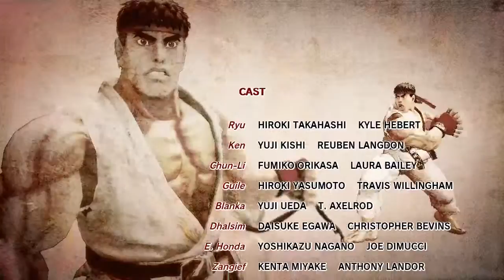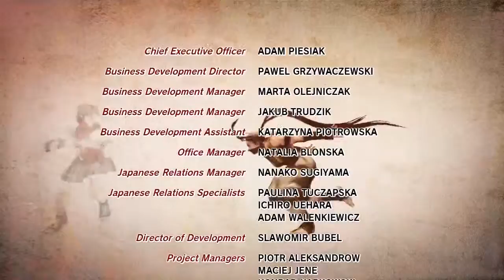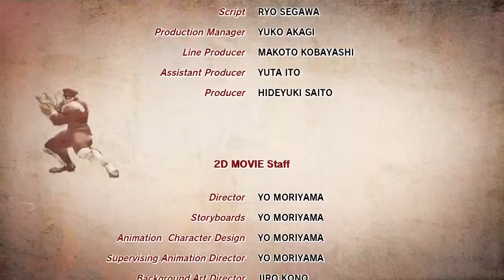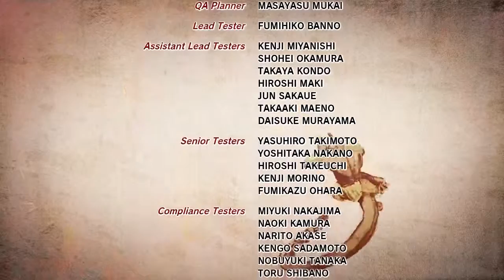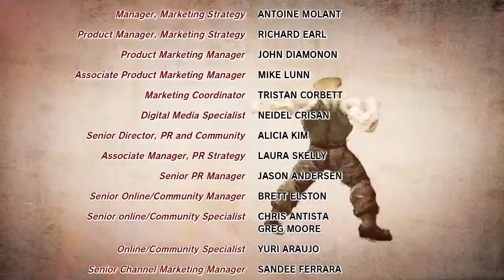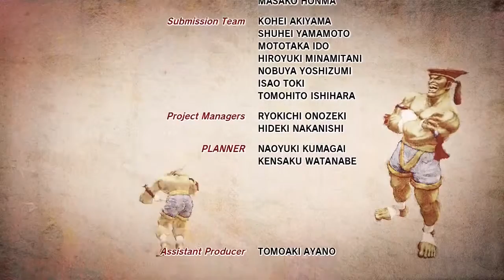Street Fighter 4 (Dudley)